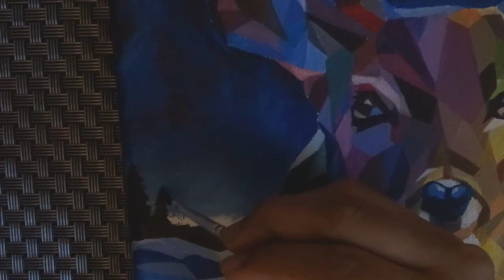EASY Reindeer abstract painting (Acrylic Painting) * CHRISTMAS EDITION*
A simple and easy tutorial of Acrylic painting.

🎄 Brush - use any small brush that you have.
🎄 Canvas size - 24x30 cm
🎄 List of colors - Rainbow🌈

Hope you enjoy to paint together with me.